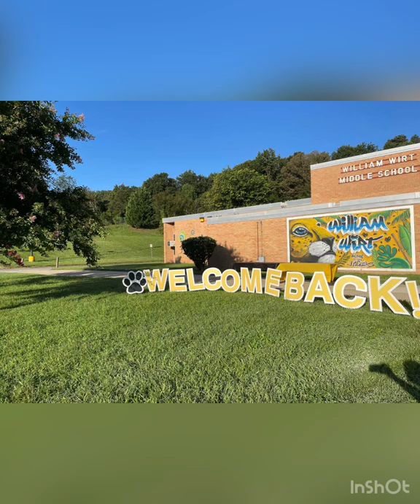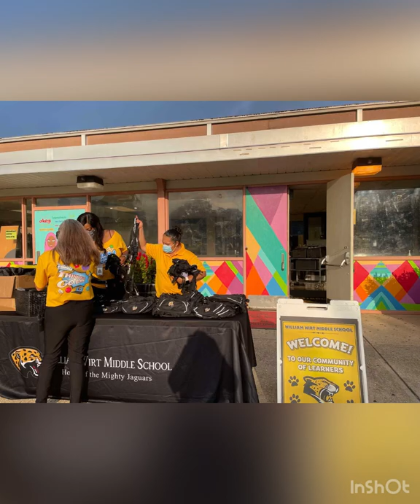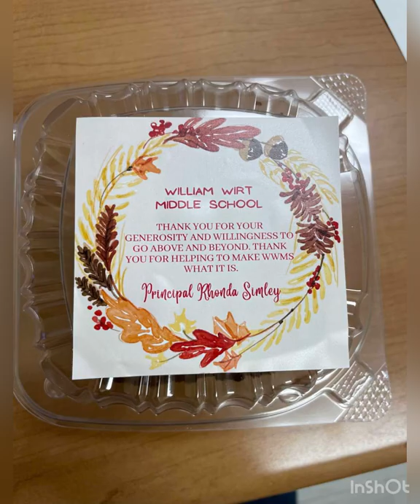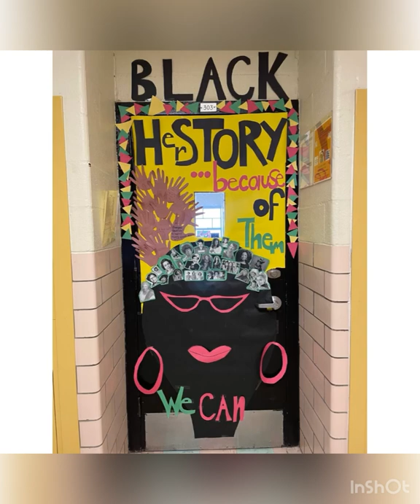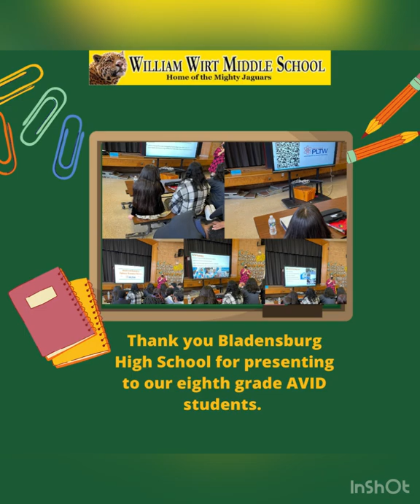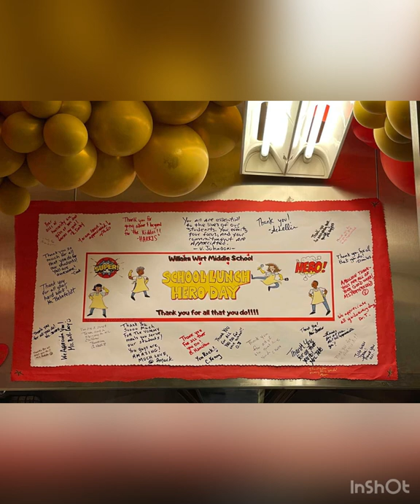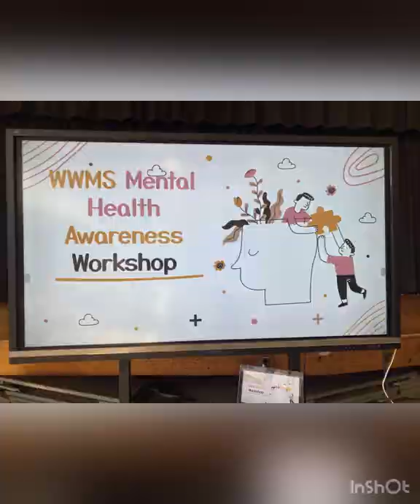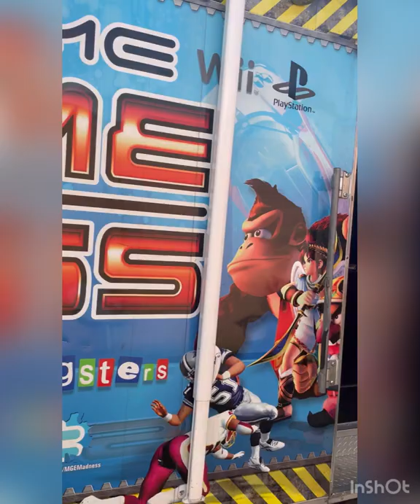A Year in Review!